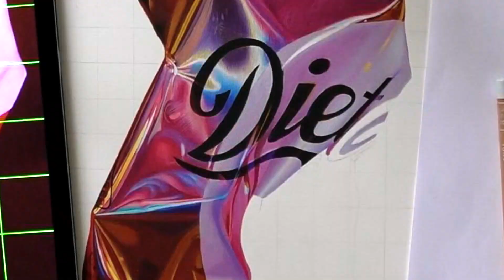Drawing a Diet Coke Can in coloured pencil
timelapse of a coloured pencil coke can drawing, created using caran d'ache luminance pencils on arches paper.